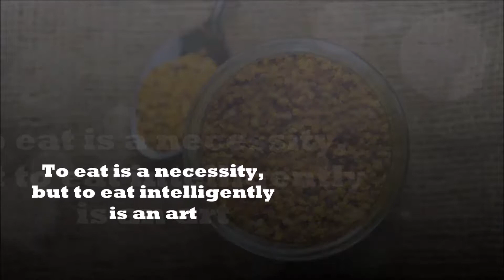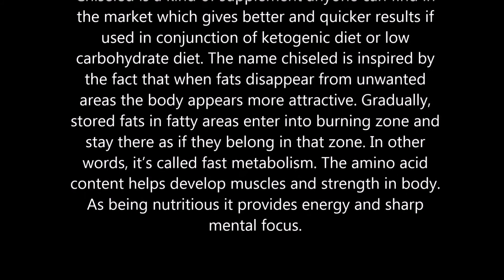Creatine -Facts, Loading and Maintenance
Creatine increase muscle mass, lean body mass and retain water. It also improves recovery.